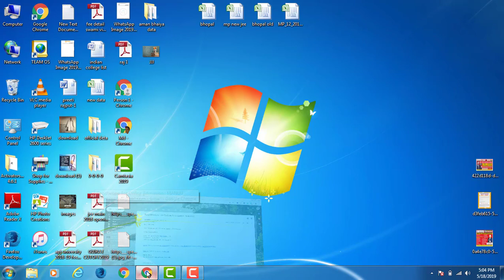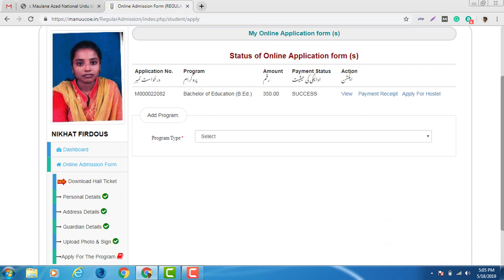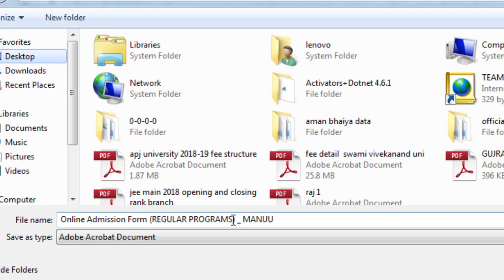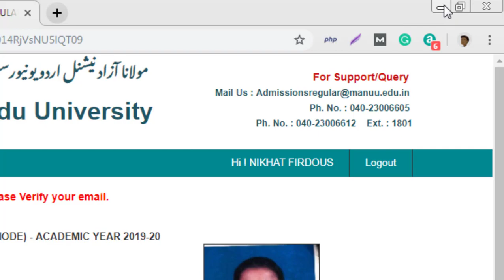Download MANUU Admit Card 2019 / Hall Ticket - All Programs - Regular Mode - Maulana Azad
Hall Ticket for ET Based Programs is now available. To download login to the portal. Any doubt?

Maulana Azad National Urdu University - Manuu Admit Card released 2019.

--- then click on download admit card.
---finally, print your admit card and enjoy,

Jazak Allah.